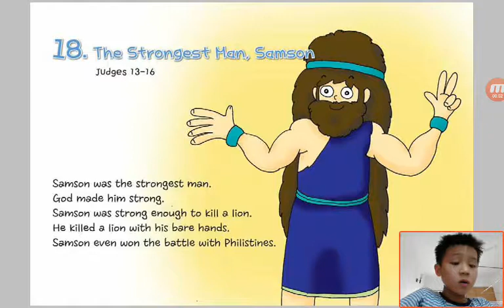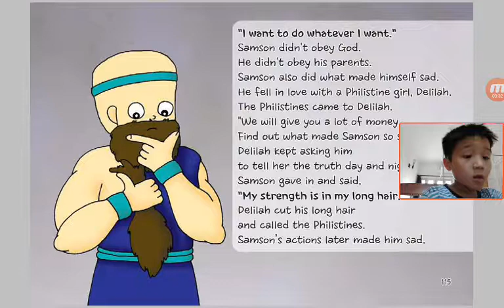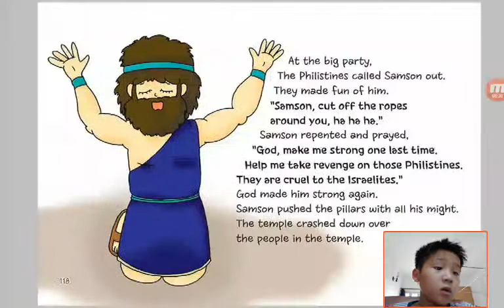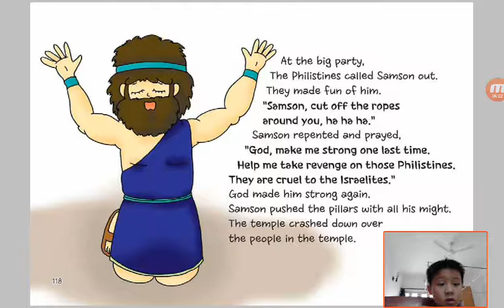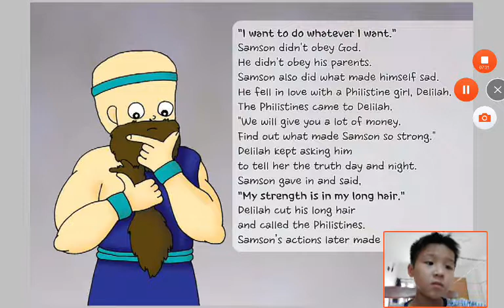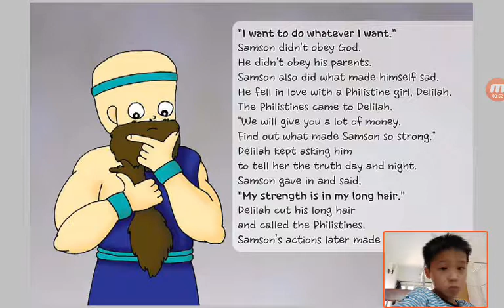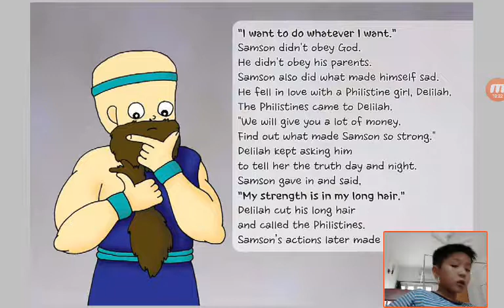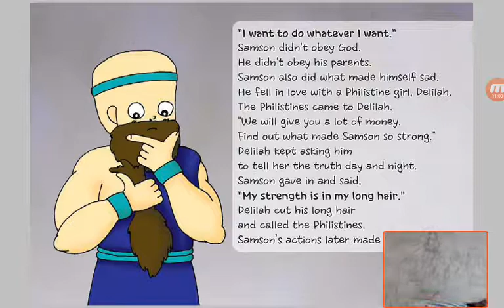‹Kids›Soo：Wonderful Bible Story‹성경이야기›– 18 The Strongest Man, Samson about Judges